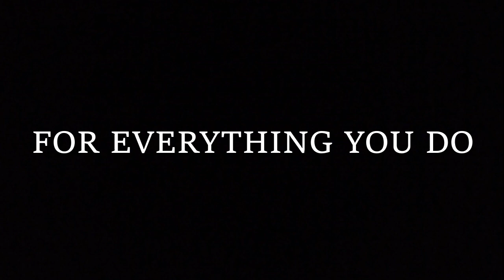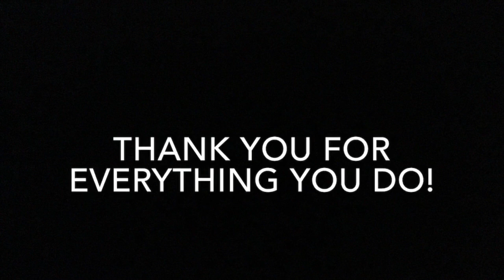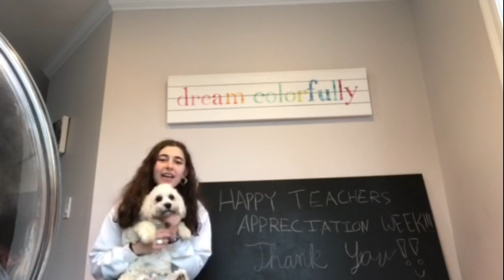Teacher Appreciation Week